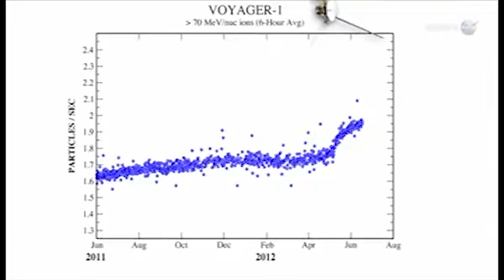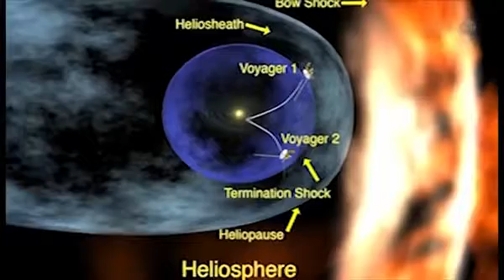לעלות על האוטוסטרדה המגנטית שבקצה מערכת השמש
החללית וויאג'ר 1 הגיעה לאזור בלתי מוכר במערכת השמש; במקביל נאס"א מציגה תמונות ליליות שצולמו בעזרת מערכת חדשנית. The following video is a part of Haaretz news coverage.